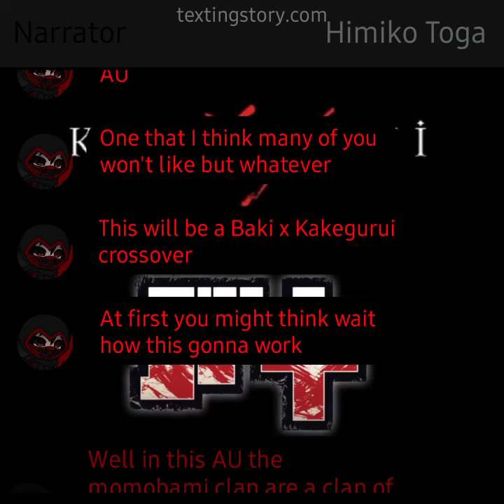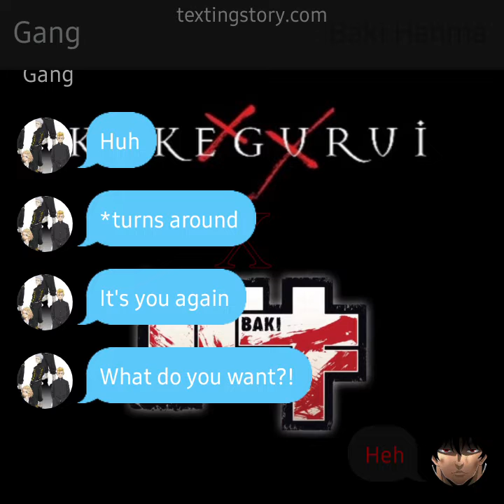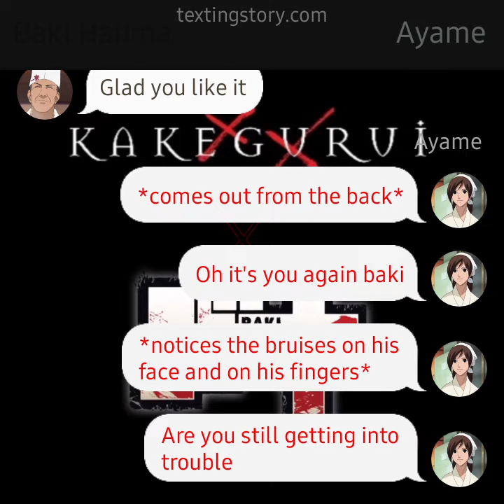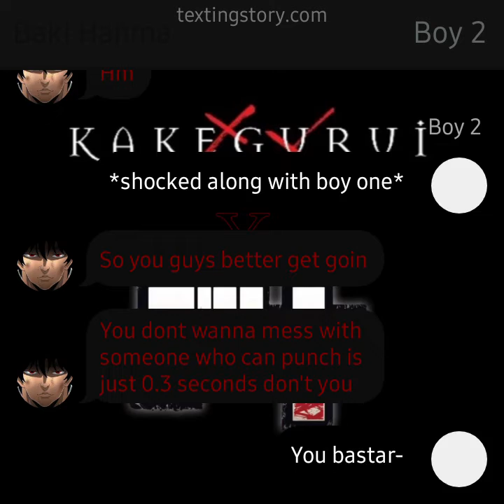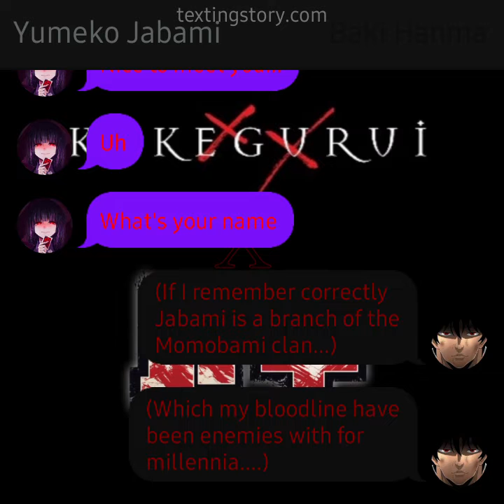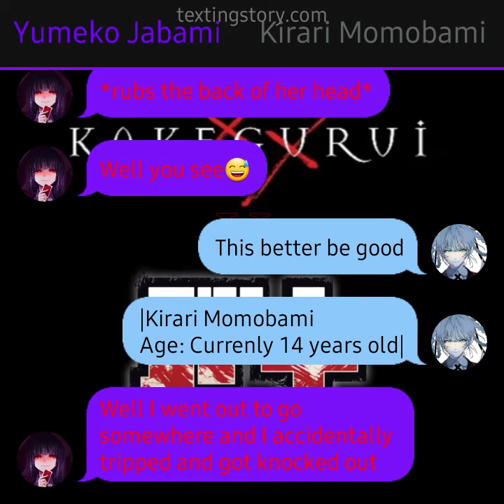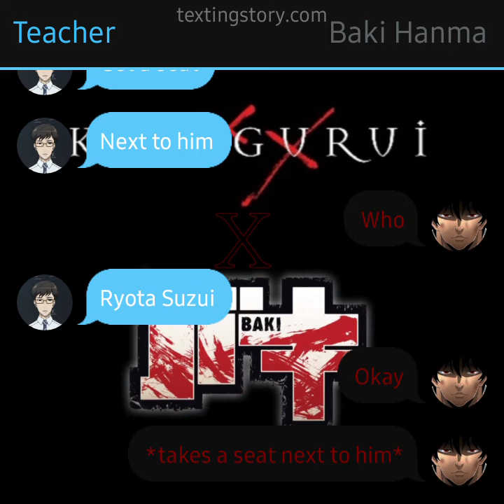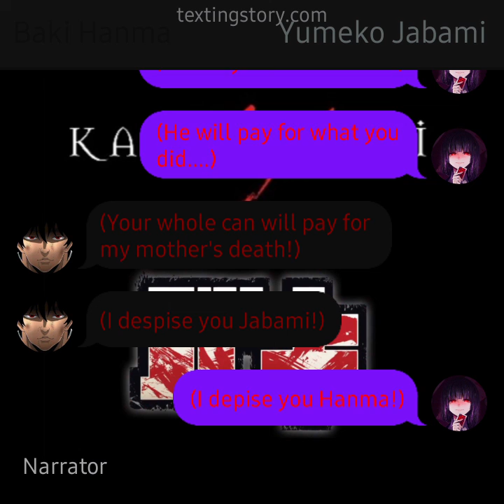Baki x Yumeko |Baki x Kakegurui AU| Ep 1: Introductions